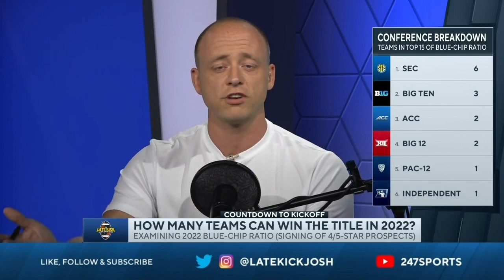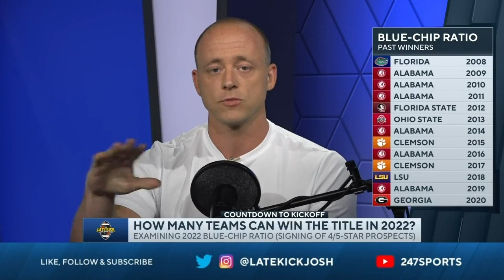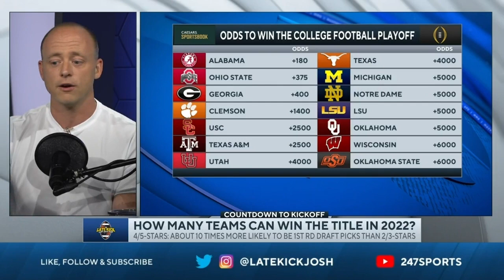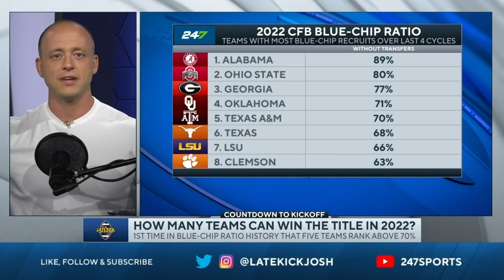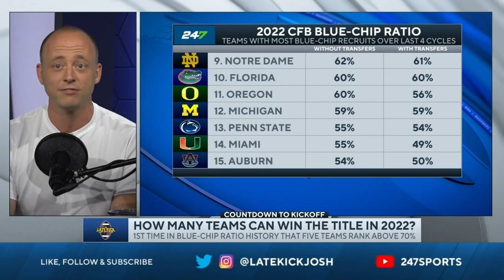Josh Pate On 15 Teams That Could Win A National Title (Late Kick Cut)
College Football media days are upon us and there figures to be plenty of talking about who can win a national title. On Late Kick Live Ep 278 Josh Pate discussed Bud Elliott's recent release of the 2022 Blue Chip Ratio and what history says is the REAL national title field. Could we be looking at the 15 teams with a real shot to win it all based solely on who has recruited more 4 & 5 star talent than 2 & 3 star talent over the previous four cycles? How many SEC teams made the cut? Is the number matched by the Big Ten? Josh also discusses what the BCR says about the future of conferences like the Pac12 and Big12 once Oklahoma, Texas, UCLA, and USC leave for new conferences. Which teams do you think have the best shot to win it all in 2022? Let us know what you think in the comments below and be sure to SUBSCRIBE to the channel and CLICK THE BELL for notifications as we bring you multiple live shows per week!